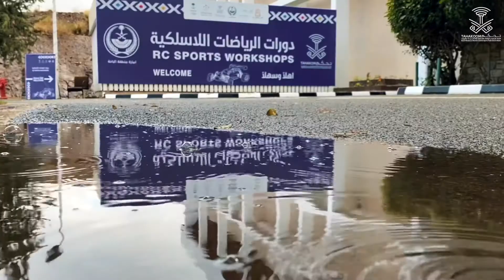سعود بن بداح الفغم، لماذا اخترنا الباحة؟